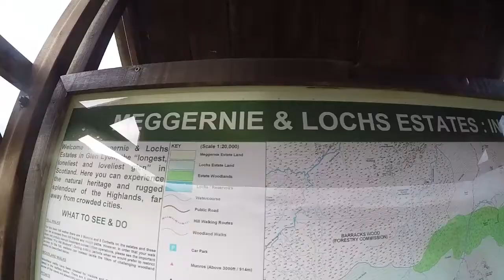Meall Buidhe (Glen Lyon) - step-by-step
killin
approx time 2:45 in some snow. would potentially be quicker in summer.